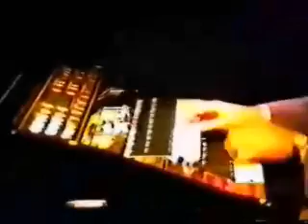Franz Lambert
organ